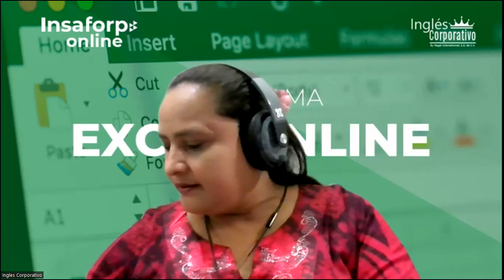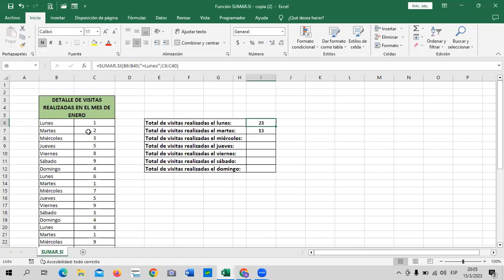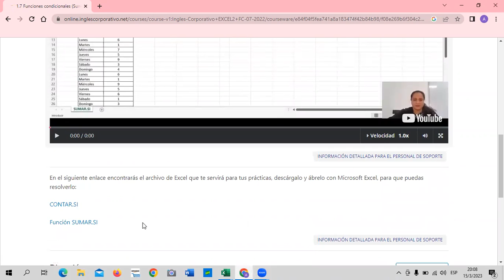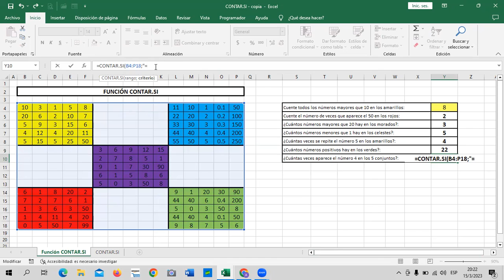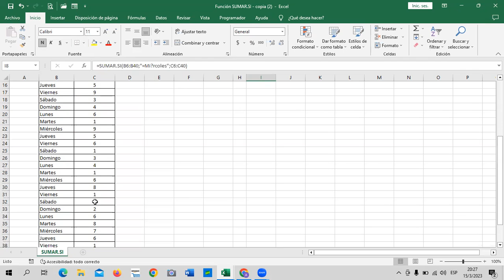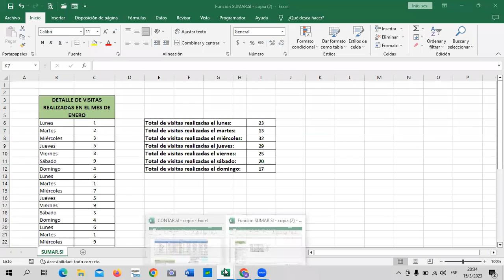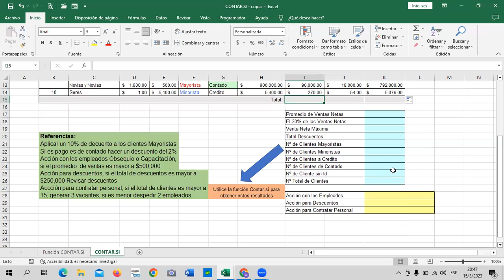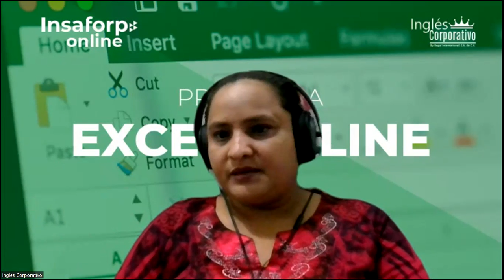Sesión 3 -15/03/2023-EXI-01-8-9-PM-03-23- Guillén - Funciones Condicionales.